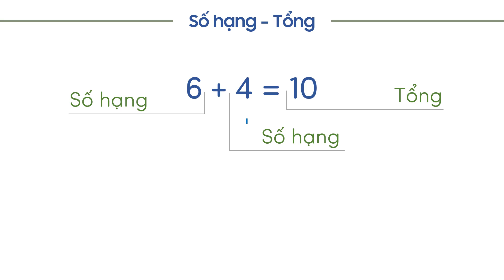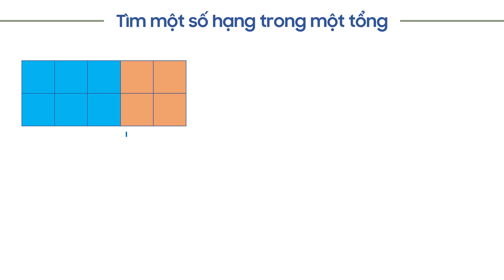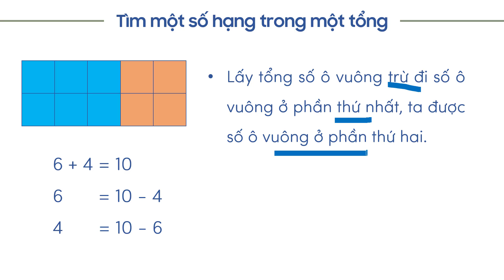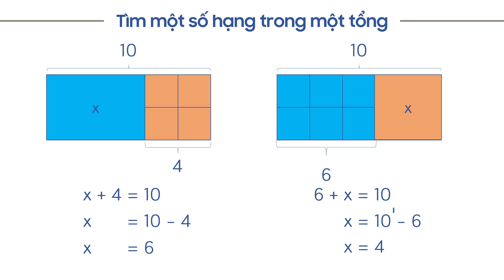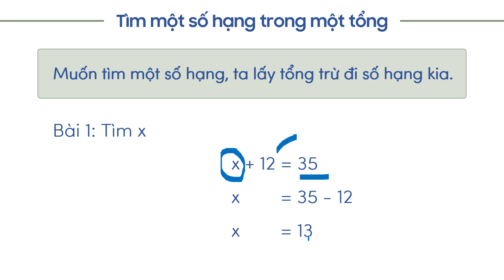Tìm một số hạng trong một tổng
Bài giảng giúp học sinh:
+ Biết tìm một số hạng khi biết tổng và số hạng còn lại.
+ Bước đầu làm quen với kí hiệu chữ (chỉ một số hạng chưa biết).